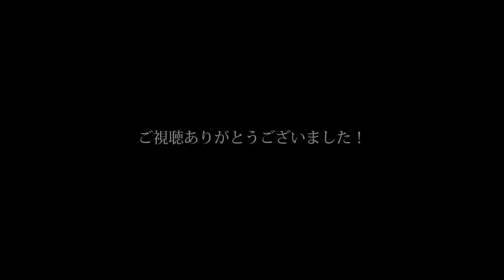#22【SUZUKI GSX-S750 Motovlog】緊急！「買って、一ヶ月ですよ！？一ヶ月で断線する！？」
これは、寒空の中突然襲い掛かる電熱グローブ配線断線アクシデントからの極寒地獄を耐え抜いたある漢の物語・・・。

※若干取り乱してるのでいつもより交通ルール甘め・・・動画見返して反省・・・。
いや、買って一ヶ月で断線しますかねぇ？使い方確かに荒かったかもしれませんけど、引っ掛けたわけでも無いんですよね・・・。打ち合わせしてバイク乗って帰ろうとしたら断線しておりました・・・。

モトブログのネタになるならそれもまた一興・・・。ドタバタっぷりを見て笑ってもらえれば本望でございます。寒かったです・・・orz

ネタにせずにいられなくて速攻で編集しました笑
押し迫る年末の貴重な撮影日が・・・、ま、しょうがないですね。

Camera:  SONY HDR-AS300

使用楽曲
フリーBGM・音楽素材MusMus

SOUND CLOUDより
OPENING[Glimpse — Prelude]
BGM[Evan Schaeffer — AQUEDUCT]